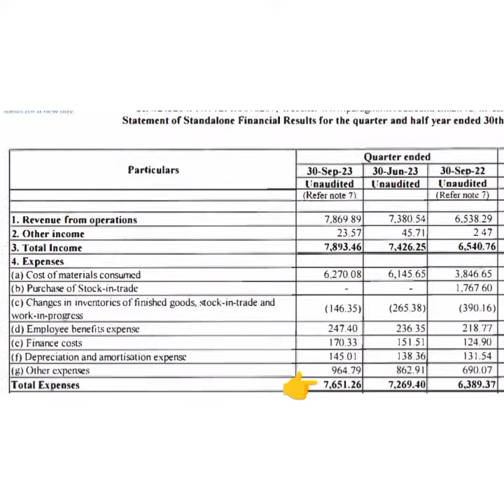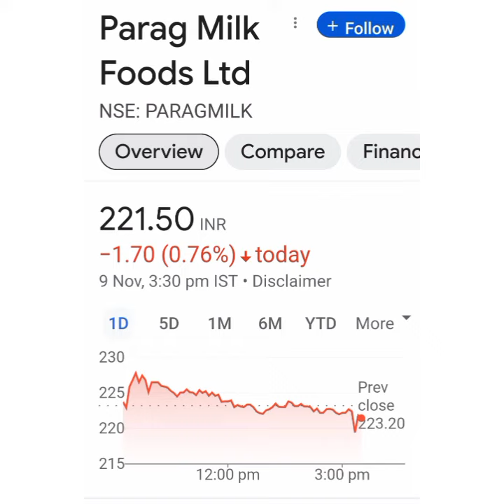Parag Milk foods Ltd Share Latest news💥Q2 Result💥Long term Target=300+📉Buy Hold Sell📈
9